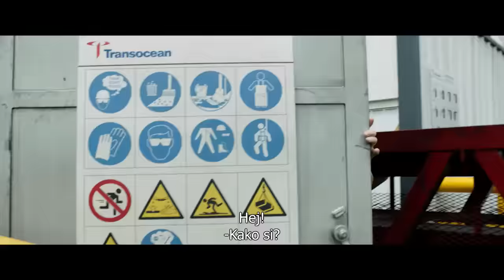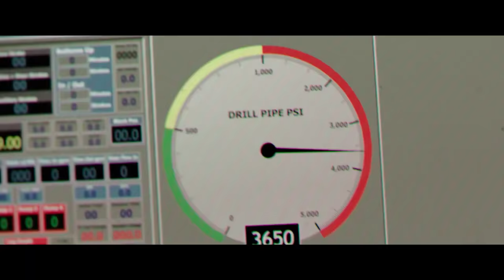Katastrofa na Horizontu - v kinu od 27. oktobra!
20. aprila 2010 se je v Mehiškem zalivu zgodila ena največjih katastrof, kar jih je povzročil človek. Film sledi odločilnemu dogajanju, ki ga mnogi morda niso zaznali: zgodbi 126 članov moštva na naftni ploščadi Deepwater Horizon, ki so tisti dan opravljali delo in tam ostali ujeti v najgrozovitejših okoliščinah. Izkušeni in izurjeni delavci in delavke, ki so prišli na naporno delo v upanju, da se po koncu vrnejo v svoje družine in življenja na obali, so se v trenutku morali soočiti z najbolj viharno uro v svojem življenju, ob kateri so morali zbrati ves pogum in se spopasti z neustavljivim ognjenim peklom sredi oceana ter – ko se je zdelo že prav vse izgubljeno – reševati eden drugega.